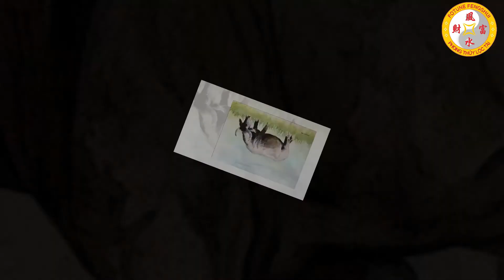Tử Vi Tuổi Tân Sửu 1961 Tháng 6 Âm Lịch Khổ Tận Cam Lai Nên Biết Sớm Để Bớt Cựu Khổ